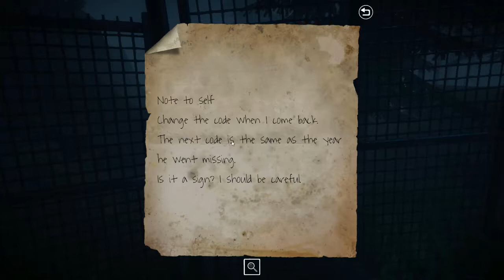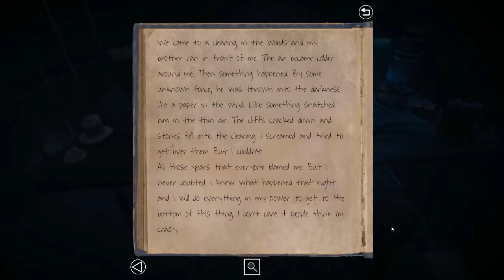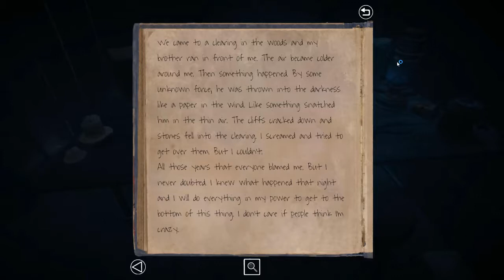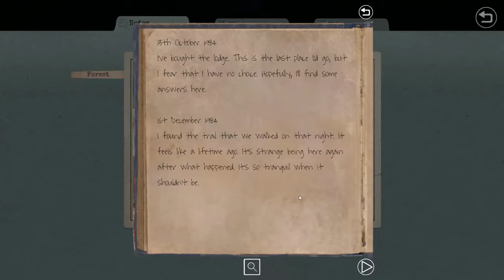Jackawaka plays: lake ridden (The year that he died)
Marvel as jackawaka is confused by the first puzzle in the game.